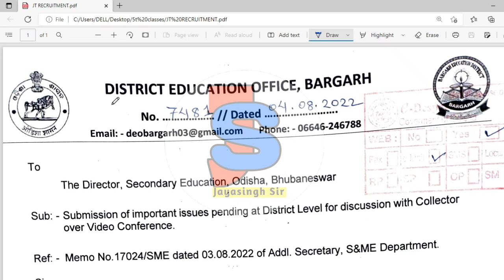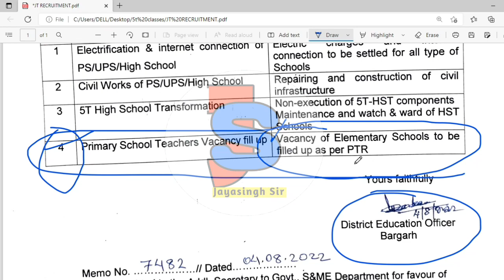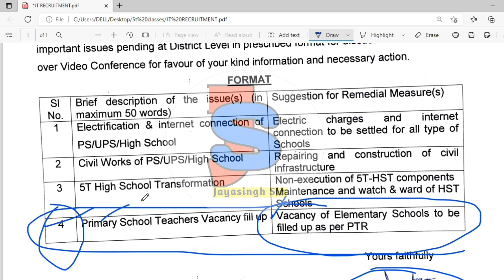Junior Teacher Recruitment ( JTC ) soon/ଆସିଗଲା ଚିଠି/CHT/special OTET/B.Ed II jayasingh sir II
soon/ଆସିଗଲା ଚିଠି/CHT/special OTET/B.Ed

 II jayasingh sir II